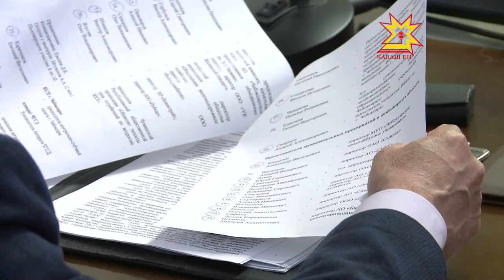В ЧГСД обсудили экономическое состояние города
Развитие экономики столицы, появление новых рабочих мест, налоговая дисциплина — это основные  вопросы очередного заседания Чебоксарского городского собрания депутатов. Юлия Важенина — подробней.